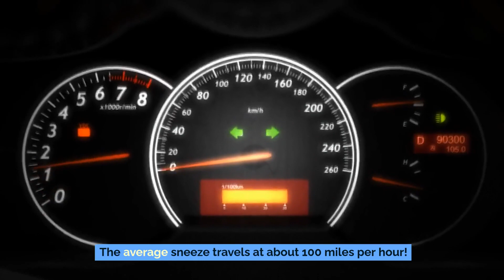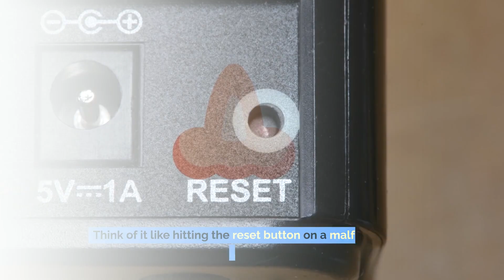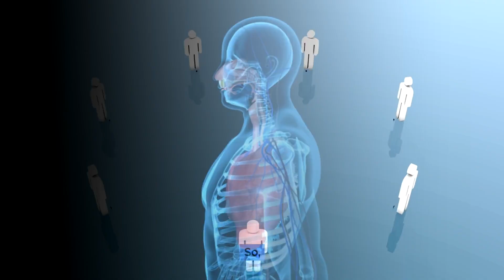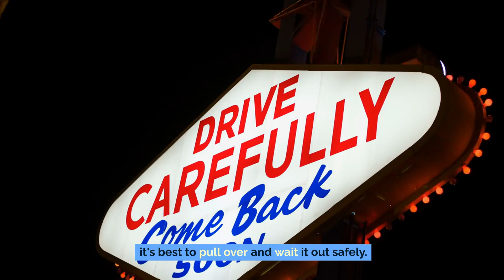10 Surprising Facts About Sneezing That Will Amaze You!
Dive into the intriguing realm of sneezing with our eye-opening exploration! From the astonishing speed of a sneeze to its contagious nature, uncover 10 surprising facts that will leave you astounded. Learn why sneezing is your body's natural reboot mechanism and how it can be triggered by exposure to bright light. Explore the unique fingerprint-like qualities of each sneeze and why sneezing while driving can be as dangerous as texting. Join us as we unravel the mysteries behind this common bodily function and gain a newfound appreciation for the marvels of the human body!